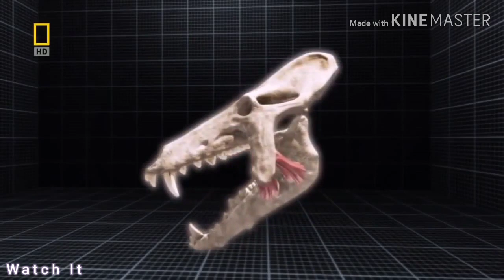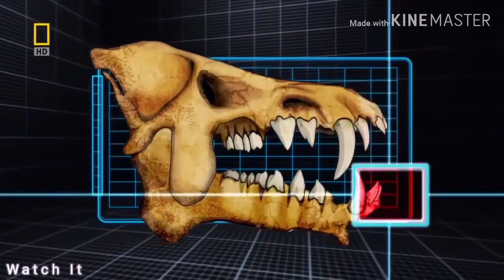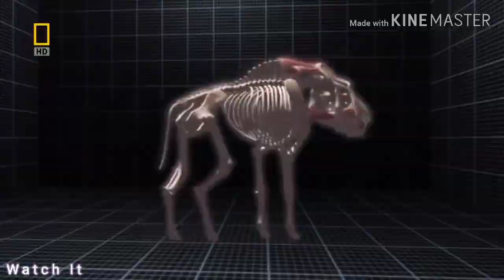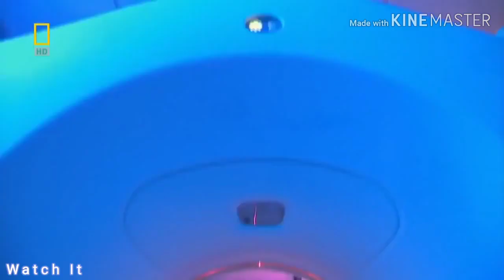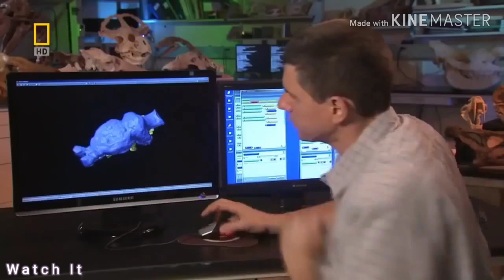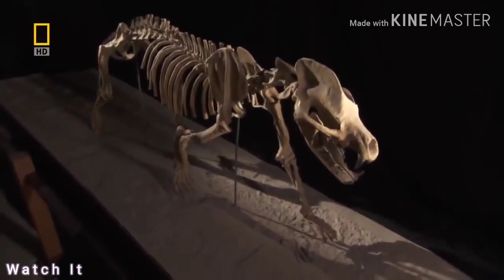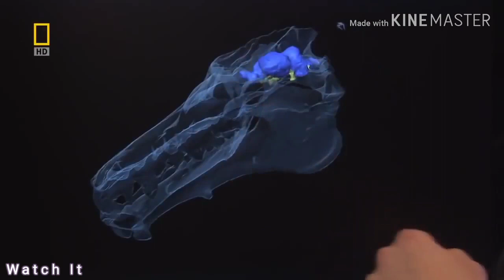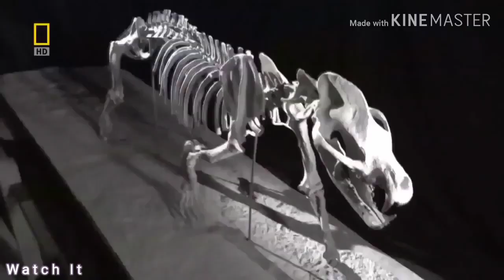Prehistoric Dinosaur ( PIG ) Full Documentary 720p HD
Entelodon (37-27 million years ago)also known as the Killer Pig

Size and Weight: About 10 feet long and 1,000 pounds